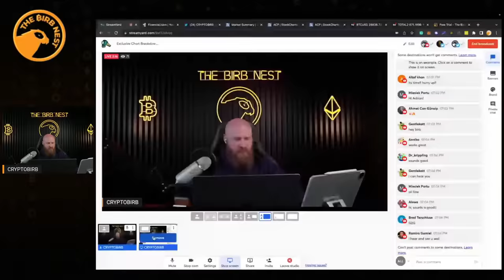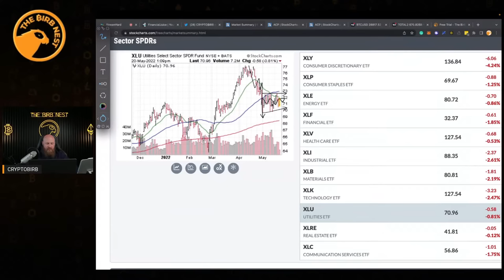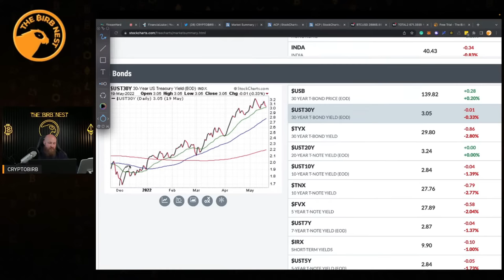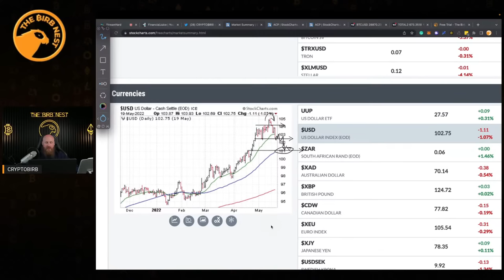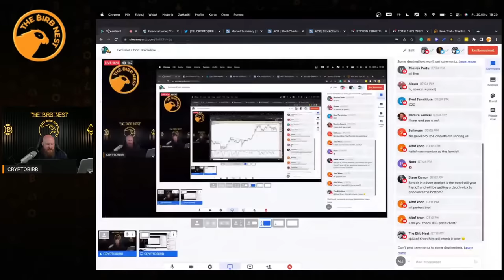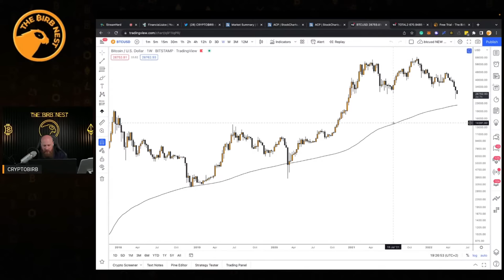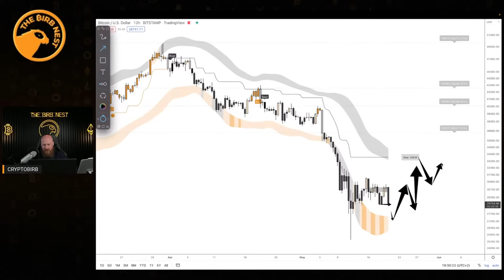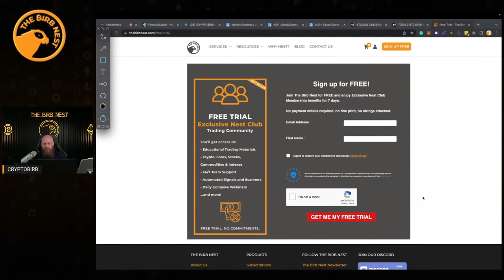Exclusive Chart Breakdown On Bitcoin - Must Hold Levels For BTC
The crypto market is ranging now but today CryptoBirb will show us must hold levels for bitcoin and also what will happen to altcoins if the bitcoin price loses the support level!

Established in 2017 and recognized by multiple reputable organizations, Blockchain companies, and exchanges.